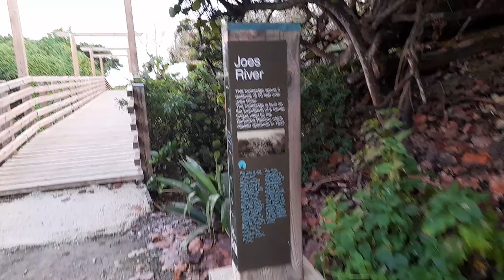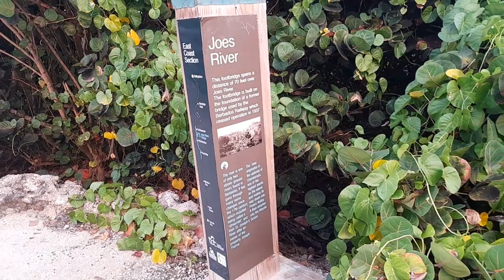Joes River & Soup Bowl In St. Joseph Barbados🏖🇧🇧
This is a walk from Joes River to Soup Bowl in St. Joseph Barbados